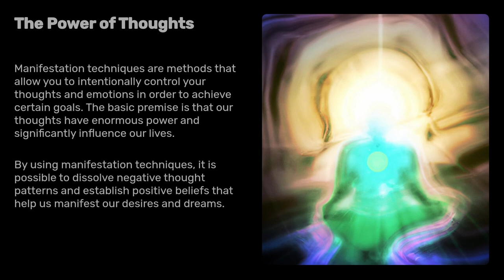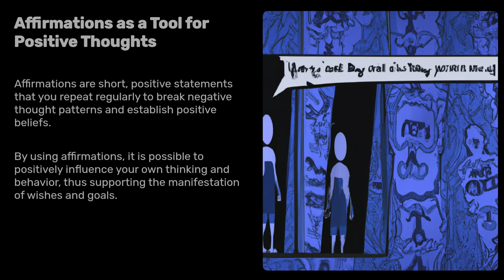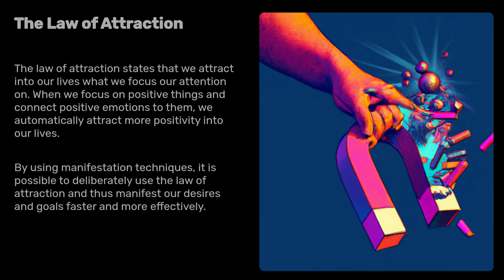Manifestation: Imagine that everything you have ever wished for comes true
That is the concept of manifestation.

The Power of Thoughts
Manifestation techniques are methods that allow you to intentionally control your thoughts and emotions in order to achieve certain goals. The basic premise is that our thoughts have enormous power and significantly influence our lives.
By using manifestation techniques, it is possible to dissolve negative thought patterns and establish positive beliefs that help us manifest our desires and dreams.

Visualization as the Key to Manifestation
One of the most well-known manifestation techniques is visualization. This involves mentally imagining yourself having already achieved your desired goal and connecting this image with positive emotions like joy and gratitude.
This technique is intended to align the subconscious with the goal and activate the flow of energy in the body to accelerate manifestation.

Affirmations as a Tool for Positive Thoughts
Affirmations are short, positive statements that you repeat regularly to break negative thought patterns and establish positive beliefs.
By using affirmations, it is possible to positively influence your own thinking and behavior, thus supporting the manifestation of wishes and goals.

Meditation as the Foundation for Manifestation
Meditation is a method for calming the mind and achieving a state of relaxation and mindfulness. Through regular meditation, it is possible to dissolve negative thought patterns and focus on positive thoughts and emotions.
This state of inner peace and clarity is intended to accelerate the manifestation of desires and goals by aligning oneself with the desired outcome and activating the flow of energy in the body.

The law of attraction states that we attract into our lives what we focus our attention on. When we focus on positive things and connect positive emotions to them, we automatically attract more positivity into our lives.
By using manifestation techniques, it is possible to deliberately use the law of attraction and thus manifest our desires and goals faster and more effectively.

The Importance of Gratitude
Gratitude is one of the most important prerequisites for successful manifestation. By consciously focusing on what we already have and being grateful for it, we emit positive vibrations and automatically attract more positivity into our lives.
Through regular gratitude practice, it is possible to align our consciousness with the positive and thus accelerate the manifestation of desires and goals.